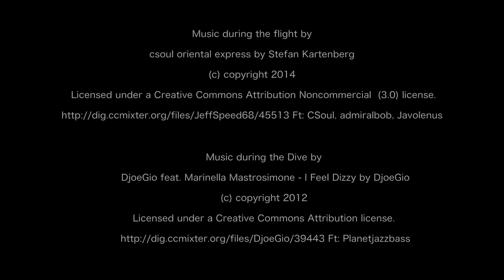S.1 E.11 EN Immersion into Red Sea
The expedition has landed in El Gouna and Hurghada for a few days in order to discover the underwater wonders of the Red Sea ...

A real natural aquarium.